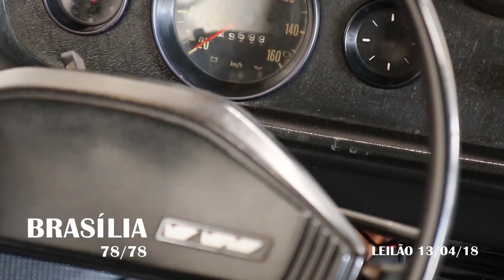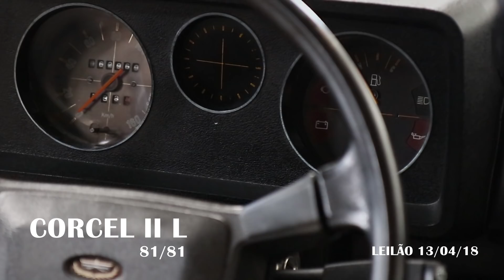Leilão de Raridades (Brasília, Fusca, Corcel)